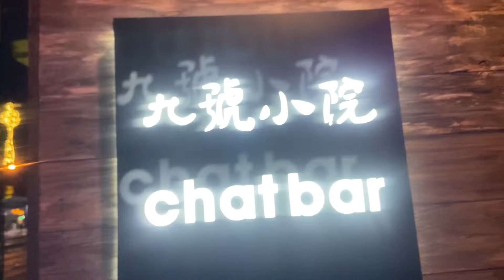#260【友達のライブ見に行って充実した】